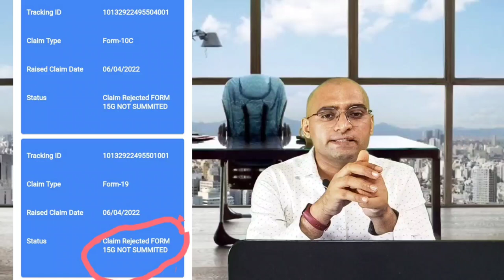15 G फॉर्म नही लगाया तो टैक्स कटेगा ? If 15 g not submitted with Form 19 then 10% Tax deduct ?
309 15 G फॉर्म नही लगाया तो टैक्स कटेगा ? If  15 g not submitted with Form 19 then 10% Tax deduct ?

Courses
1. PF ESI Consultant Course
2. PF Withdrawal Expert Course

1. Confusion about your PF balance, your PF statement
2. Confusion when filling the appropriate forms  - Applying for Provident Fund(PF) (Form 31)  withdrawal for different needs like Illness, Marriage, Construction  or Purchase of House
3. Full and final PF settlement ( PF  Pension  Interest) Form 19 10c
4. Merging two or more UANs in one UAN (Form13)
5. Transfer of old company PF into new company id. (Form 13)
6. Apply for Member Pension after age 58 year (Form 10D)
7. PF Death Claim filling Form 20 , 10 D, 5 IF
8. Fresh PF E nomination or make new Nomination
9. UAN Activation ( Open a PF account )
10. PF KYC update
11. PF Rules & Procedures
12. Find any status of filled PF Forms

     Labour Laws
1. Monthly Payroll processing of clients in MS Excel & Software having employee strength around 1000 Employees.
2. PF ESI registration
3. PF ESI monthly returns
4. PF ESI Notices Litigation and Assessment
5. Labour License ( State & Central )
6. Factory License
7. Food License (FSSAI)
8. MSME UDYAM CERTIFICATE
9. Professional Taxes

Import export